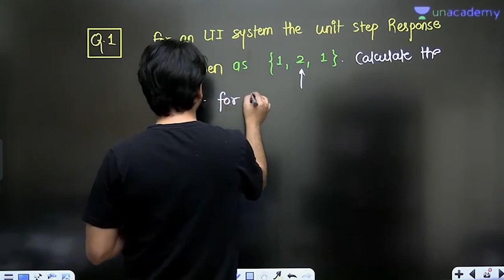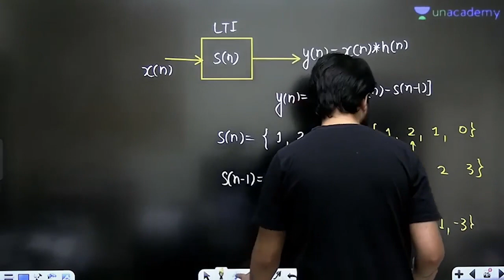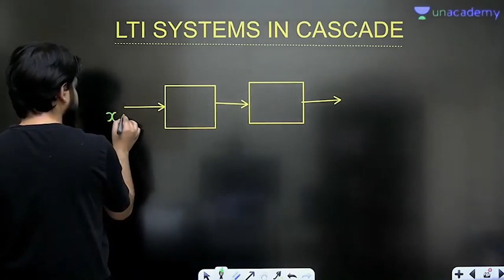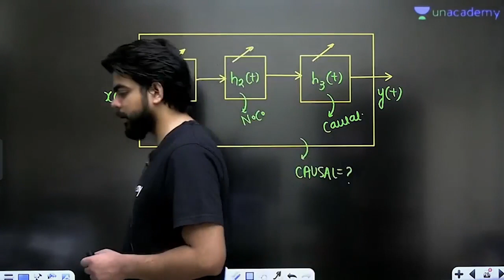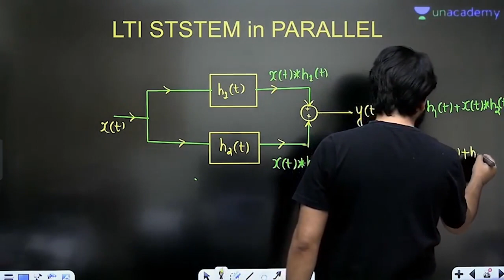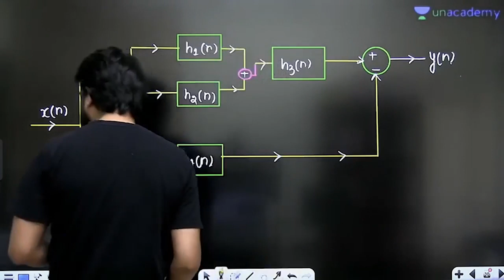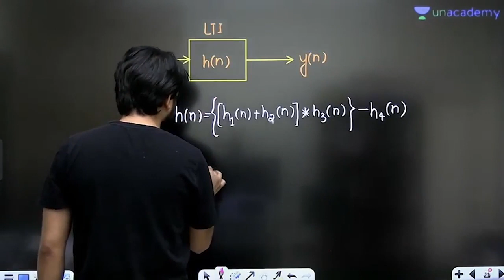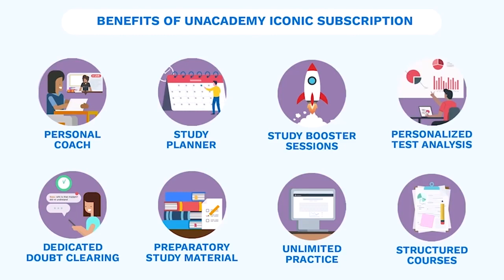Properties of LTI system - 6 | Signal & Systems | GATE 2022 | Vishal Soni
3 Days To Go

⏳ Duration: 45 Minutes In this session, Vishal Soni will be discussing about Properties of LTI system from Signal & Systems. Watch the entire video to learn more about Properties of LTI system, which will help you crack GATE Exam. Let’s Crack It!

Vishal Soni Sir and other Top Educators take classes on Unacademy App.

Unacademy GATE presents GATE Yoddhas, a free test series for you.
Beginner | 7th Nov | 15 Demons | 45 Mins
Intermediate | 14th Nov | 30 Demons | 90 Mins
Advanced | 21st Nov | 65 Demons | 180 Mins
Link to Test:
Start date: 20 Oct 2021
Verve for GATE 2023 (Electrical) - Batch E (English)
Rank Improvement Batch for GATE 2022 (Electrical) - Batch B
Rank Improvement Batch for GATE 2022 (ECE) - Batch B

 Unacademy Learner App Benefits:
1. Learn from your favourite Educator
2. Dedicated DOUBT sessions
3. One Subscription, Unlimited Access
4. Real time interaction with Educators
5. You can ask doubts in live class
6. Limited students
7. Download the videos & watch offline

Get the GATE & ESE Iconic Advantage:
1. Personal Coach
2. Study Planner & Bi-weekly Reviews
3. Dedicated Doubt Clearing Space
4. Personalized Test Analysis
5. Study Booster Sessions
6. Preparatory Study Material
7. All the Unacademy Subscription Benefits